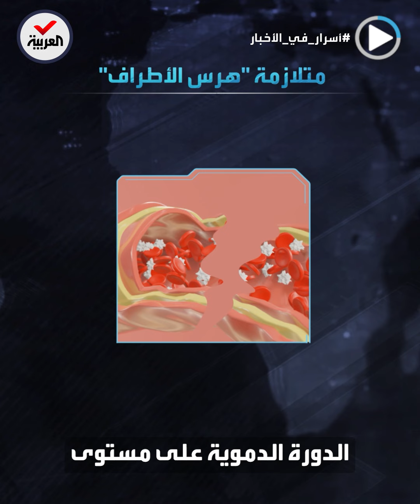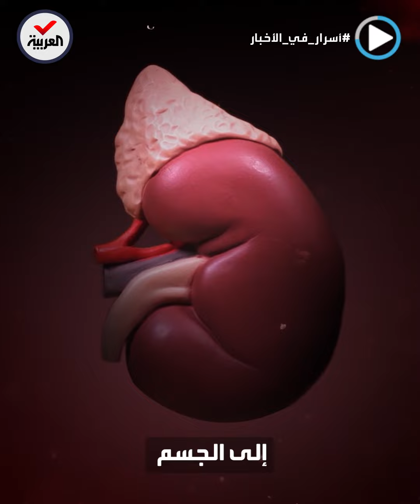أسرار في الأخبار | "هرس الأطراف".. لعنة تلاحق بعض من خرجوا أحياء من تحت الأنقاض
أسرار_في_الأخبار | تؤدي إلى بتر الأطراف وحتى الوفاة.. متلازمة "هرس الأطراف" تعيد شبح الموت إلى بعض من خرجوا أحياء من تحت أنقاض الزلزال

ـــــــــــــــــــــــــــــــــــــــــــــــــــــــــــــــــــــــــــــــــــــــــــــــــــــــــــــــــــــــــــــــــــــ
تيلغرام
سناب شات alarabiya
تفاعلكم
صباح العربية
بانوراما
العربية الليلة
Live Alarabiya
Alarabiya Live